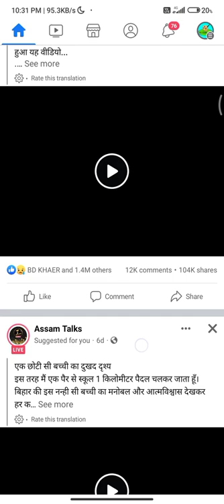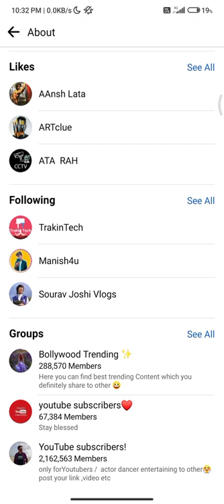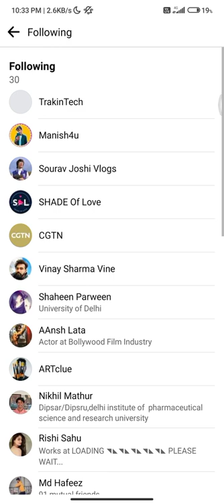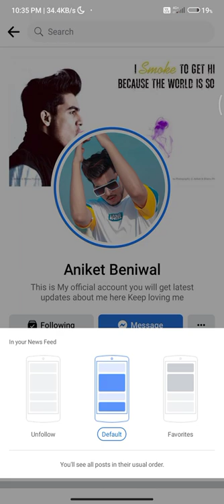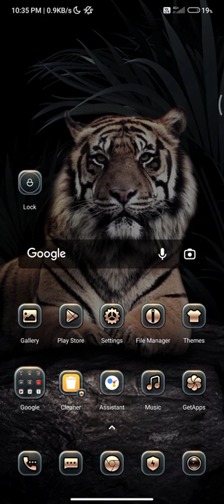How to unfollow someone on Facebook